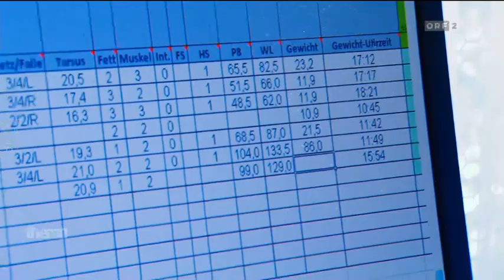Vogelsterben in Österreich ORF Thema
Bei den 22 häufigsten Feldvogelarten ist in den vergangenen zwei Jahrzehnten ein Minus von 40 Prozent zu verzeichnen. Die intensive Landwirtschaft zerstört Lebensräume und Pestizide vernichten Insekten.
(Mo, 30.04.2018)